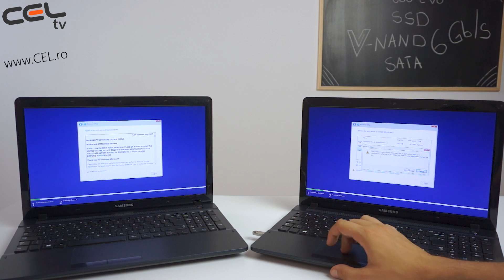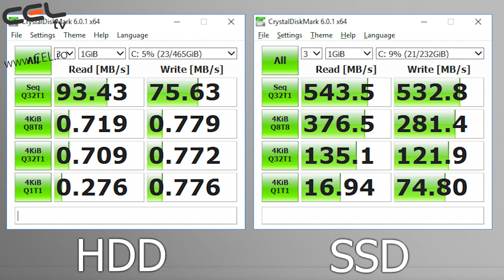⚡ SSD vs HDD - De cate ori e mai rapid? Testam Samsung 860 EVO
Abonati-va la canalul nostru si activati notificarile 🔔
Exprimati-va parerile in comentarii, le citim si dam click pe 💖
Pentru alte filmari cu produse interesante prezentate de echipa CEL.ro accesati playlistul

Cea mai nouă editie din cea mai bine vândută* serie SSD SATA, Samsung 860 EVO. Special creat pentru computerele si laptopurile obisnuite, cu cel mai nou V-NAND si un controler bazat pe algoritm, acest SSD rapid si fiabil vine cu o gamă largă de factori de formă si capacităti compatibile.
Vitezele sunt mai consecvente, chiar si cu volum mare de muncă si mai multe taskuri. 860 EVO functionează cu scrieri secventiale de până la 520 MB/s* cu tehnologia Intelligent TurboWrite si citiri secventiale de până la 550 MB/s. Dimensiunea* memoriei tampon TurboWrite este actualizată de la 12 GB la 78 GB pentru un transfer mai rapid al fisierelor.
Stochează si prezintă videoclipuri 4K de dimensiuni mari si date 3D folosite de cele mai noi aplicatii, cu TBW * (Scriitor de terabiti) de până la 8 ori mai mari decât 850 EVO anterior. Cea mai nouă tehnologie V-NAND îti oferă până la 2.400 TBW sau este protejată de garantia limitată de 5 ani.*
Beneficiază de o comunicare mai rapidă si mai fluidă cu sistemul tău gazdă. Algoritmul ECC* rafinat si un nou controler MJX generează viteze mai mari, iar prioritizarea de comenzi trim îmbunătăteste compatibilitatea cu Linux Ingineria noastră avansată face 860 EVO mai compatibil cu sistemul informatic.
Orice dimensiune ai avea nevoie pentru computerul tău, există un 860 EVO pentru tine. Alege dintre cele de 2,5 inci pentru computere si laptopuri, iar M.2 (2280) bazat pe SATA sau mSATA pentru dispozitive informatice ultra-subtiri.